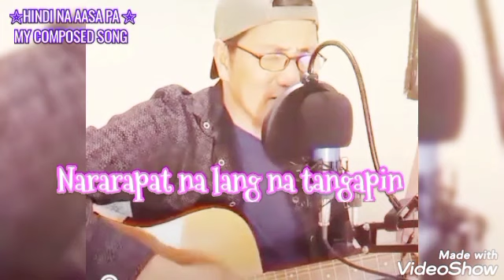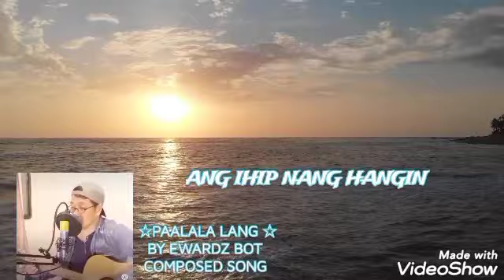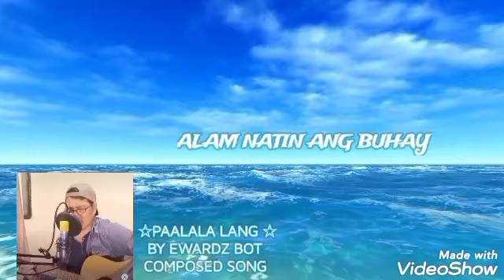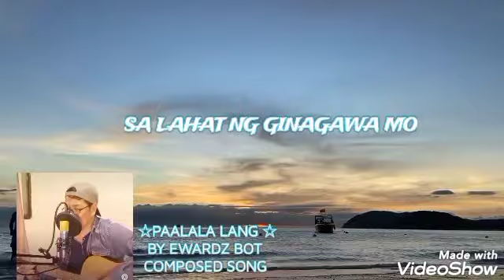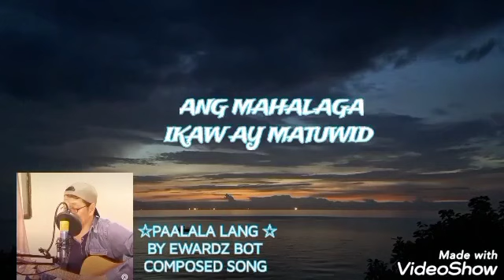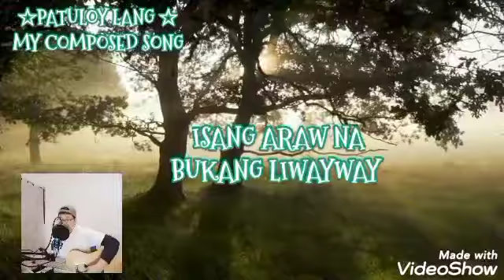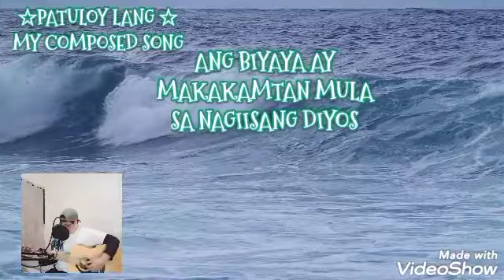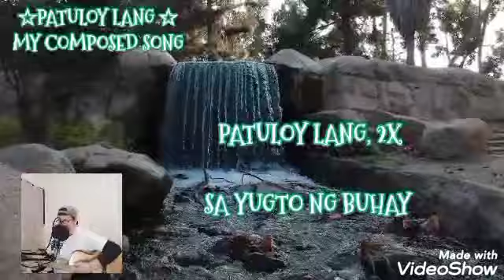DI NA AASA PA | PAALALA | TULOY LANG | OPM COMPOSED SONGS BY EWARDZ BOT |OFFICIAL LYRICS VIDEO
☆ DI NA AASA PA☆
☆ PAALALA ☆
☆ TULOY LANG☆
COMPOSED SONGS BY EWARDZ BOTARDO
ALL RIGTH RESERVED 2022  @EWARDZ channel
OFFICIAL EWARDZ CHANNEL MUSIC VIDEO 2022 & OFFICIAL LYRICS VIDEO.

chapters:
00:00  ☆ DI NA AASA PA☆ - COMPOSED BY EWARDZ BOTARDO
05:30  ☆ PAALALA☆ - COMPOSED BY EWARDZ BOTARDO
10:00   ☆ TULOY LANG ☆  - COMPOSED BY EWARDZ BOTARDO